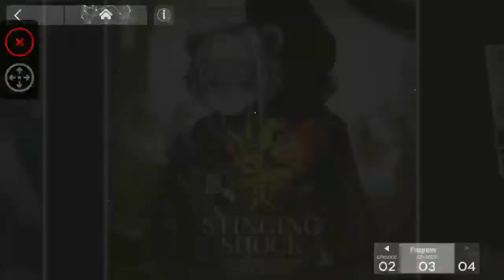Arknights 200725 story S3-2 Summoner Mayer push, no 6 star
Replay like stage S3-1.